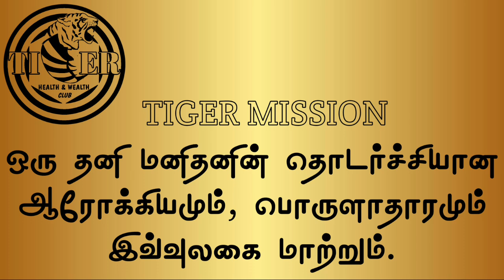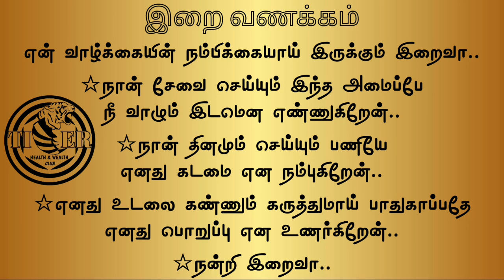07.08.2024 | நட்புணர்வு உடையவரா நீங்கள்? | Are you friendly? | டைகர் கிளப் 8 நடை | TIGER CLUB 8 WALK